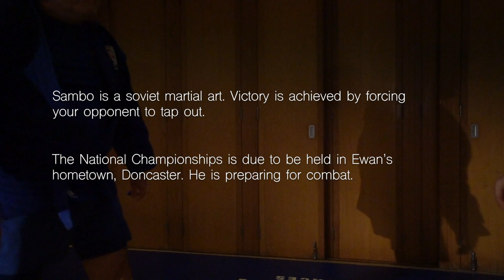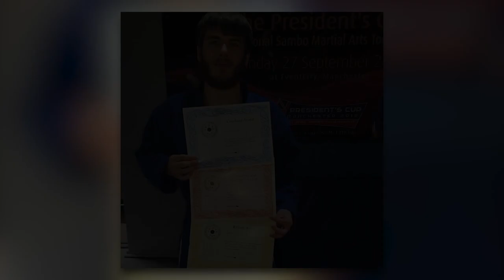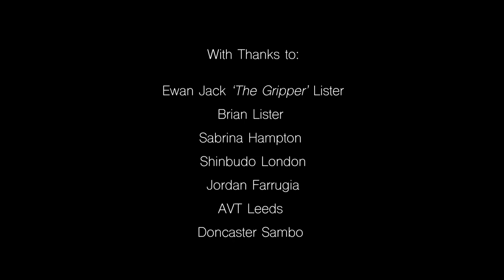Britain's Sambo Hope - Ewan Jack 'The Gripper' Lister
Light Touch Productions & Now Then Productions presents a documentary about Sambo and its wildfire fighter Jack the Gripper from Doncaster. Ewan has been training for his opportunity and now it is in sights.

Team.
Producer: Jairon Fletcher
Director: Carlos Daza
Writer: Ainhoa Garbalena
Cinematographer: Farhan Younas
Camera Operators: Farhan Younas & Yordan Harasimov
Sound: Ainoha Garbalena & Yordan Harasimov
Editor: Rafaela Santos.

Thanks To Ewan Lister
Brain Lister
Sabrina Hampton
Shinbudo London
Doncaster Sambo
AVT Leeds